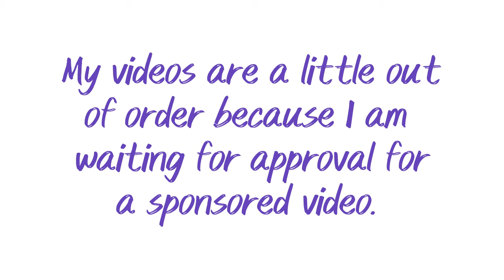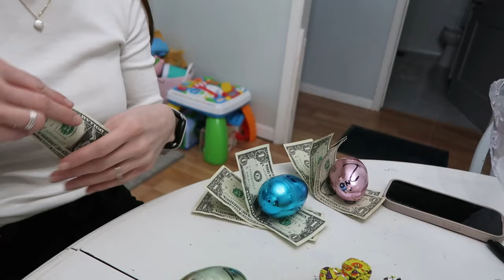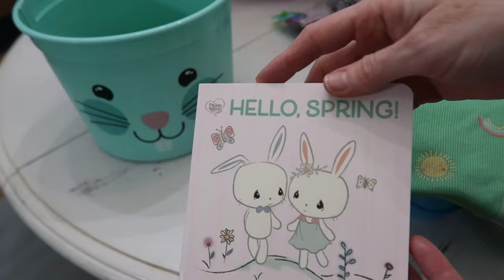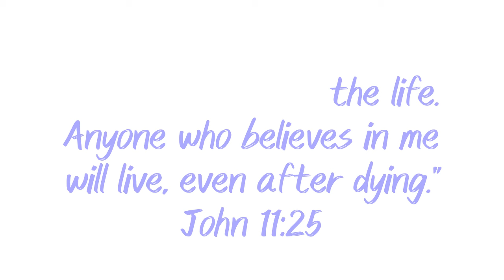EASTER PREP AND VLOG / EASTER 2024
CREAM CORN RECIPE:
3 cans corn, drained
1 cup milk
1 stick butter sliced
1 block cream cheese cubed
1 TBSP sugar
Add everything to crockpot and cook on low for 3 hours
Stir until creamy and enjoy!

Hi there! My name is Arika. I'm a stay at home/work at home mama and Noni. I have three grown "kids", and one teenager living at home. I also have a son-n-law and a daughter-in-law, and one sweet grandbaby! I hope you enjoy watching, and find some inspiration or motivation for homemaking and simple family life. Thank you so much for being here! I hope you enjoy this video!

Dog food container similar to mine:
Pet Roller:
My vacuum:
My mop